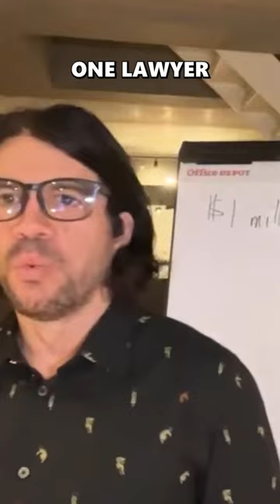Choose your customers wisely...